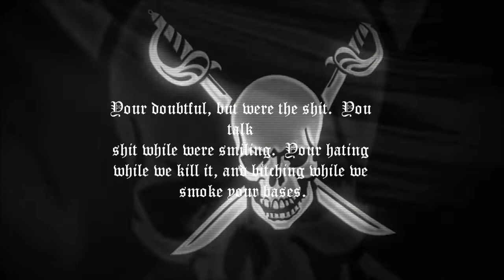zsizzle vs snoopy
bye snoopy